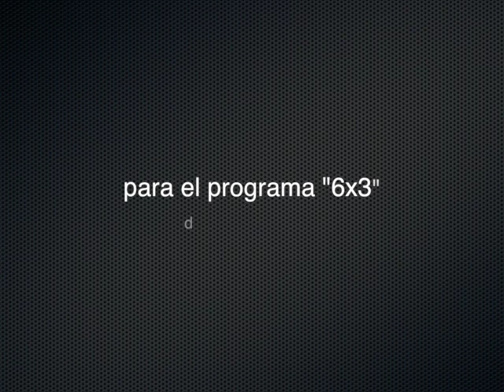Masterclass de Javier Sánchez en Radio 3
Estructura del programa:
1. 00:00 'Night & Day' de Cole Porter
2. 09:23 'Little Wing' de Jimi Hendrix
3. 19:30 Sarabande de Haendel
4. 27:00 Improvisación Jazz-Blues
5. 34:16 Jam blues con José Luis Pardo